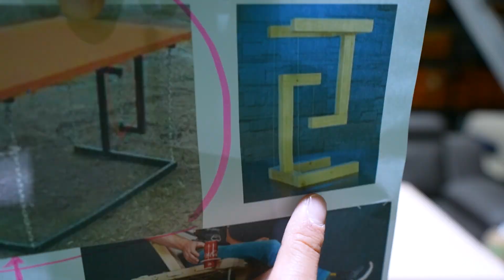과학적인 원리로 공중부양의자 만들어버렸습니다! 위에 사람도 앉아질까?! Tensegrity Flying Chair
공중에 떠있고 싶은건 사람의 욕심일까요?!